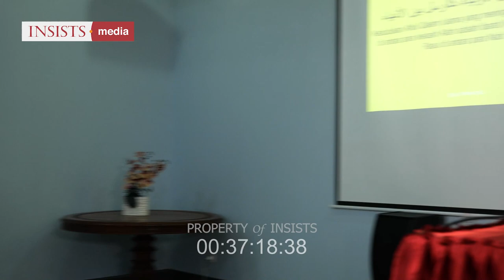Bagian 2 - INSAF #34 Kurikulum Pendidikan Era Turki Utsmani & 100 Tahun Gontor Mendidik Bangsa"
Pembicara: Dr. Henri Shalahuddin (Dosen UNIDA Gontor & Peneliti INSISTS)
Sabtu, 21 Oktober 2023/ 06 Rabiul Akhir 1445. Pkl. 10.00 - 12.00 WIB